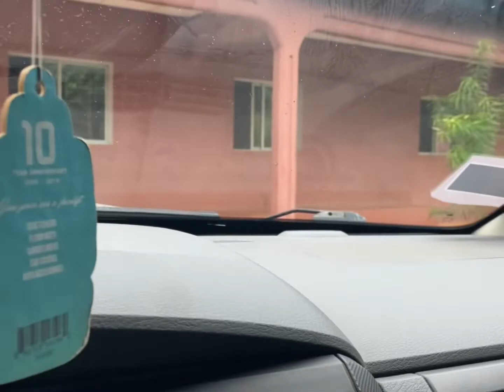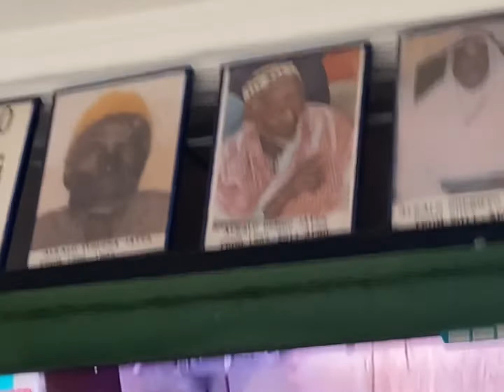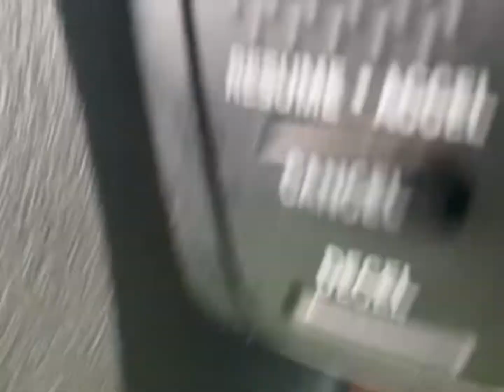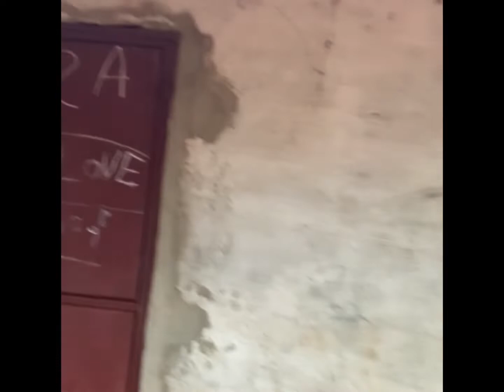Owner of Gam Properties tours Jiboroh Village with the Alkalo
Tour of the village included going to the hospital, skills center, bakery, market and Bantaba (village hangout). Gam Properties’ owner pledged to repair the hospital borehole which was damaged by the storms that caused tremendous damage in The Gambia few weeks ago. If anyone wants to donate you can contact us and we’ll assure you that 100% of your donations will go to the neediest folks in your intended area of The Gambia and it will be videotaped and played on our channel and posted on our Facebook page. Thank you.